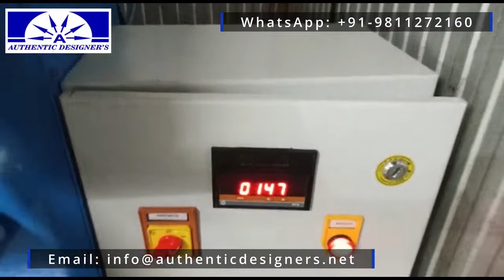Side Loading Rewinder Machine For Special Shape